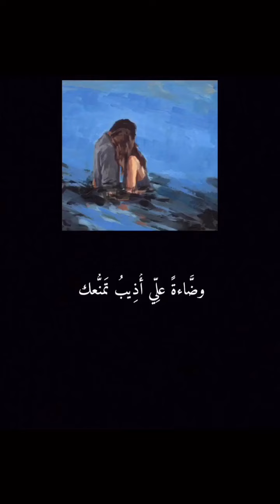أأعيشُ دونكَ ؟ [صوت هادئ ]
أتمنى ينال أعجابكم ..